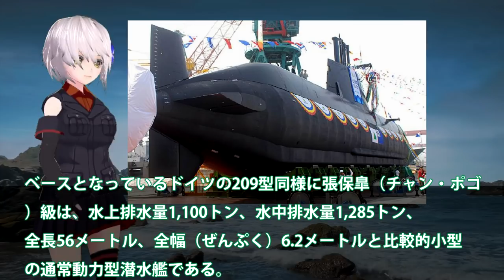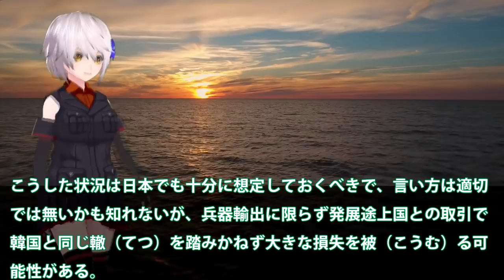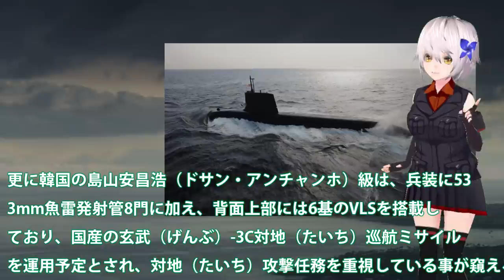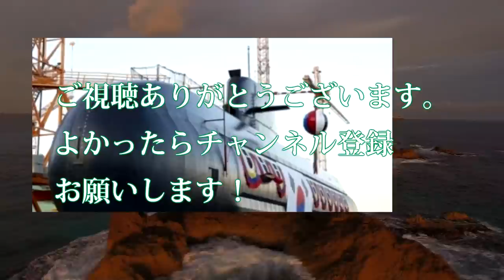次々と建造する韓国製潜水艦全く動かない！通常動力型潜水艦では日本よりも大型化？しかし実際の性能は天と地ほどの差・・・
引用・転載「出典：海上自衛隊ホームページ」
引用・転載「出典：航空自衛隊ホームページ」
引用・転載「出典：陸上自衛隊ホームページ」

(韓国ざまぁw)インドネシアが注文した潜水艦を難癖つけてキャンセル。いつも日本にやっている行為が少しは理解できたのでは？韓国の反応は？スカッと(アニメでわかる)
韓国改造インドネシア潜水艦、バリ島沖で発見、韓国に責任無しと韓国が勝手に断定、6300万ドル大改造後に沈没⇒日本が潜水艦技術移転しないのが悪いと韓国逆切れ日本に責任転嫁ｗ【カッパえんちょー】
【衝撃】リチウムイオン電池搭載潜水艦はまだ序の口だった！次期潜水艦はなんと・・・原潜並の機動力を得る！？流石の技術に中国も白旗か…【海外の反応】
「長く潜れない…」韓国製潜水艦を導入したインドネシアがその性能に絶句「驚きを禁じ得ない」
韓国型軽空母、とりあえずCGが完成したが―親子ほど違う日韓海軍力【ゆっくり解説】